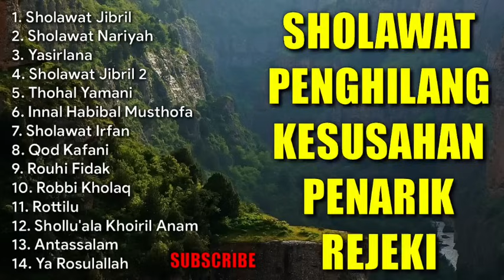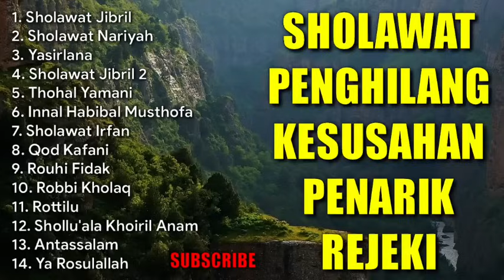Kumpulan Shalawat Merdu Terbaru | Sholawat Nabi Penarik Rejeki | Sholawat Nabi Populer 2024